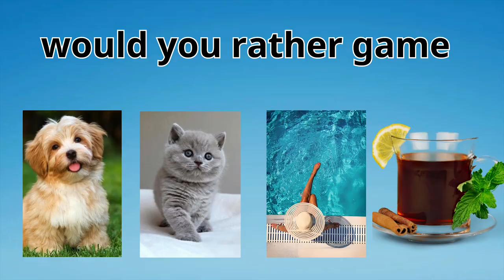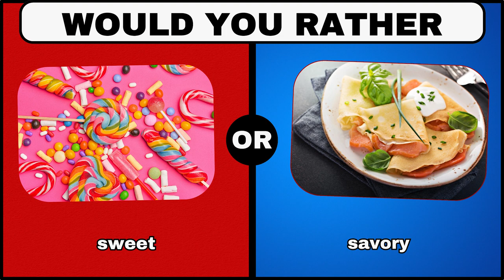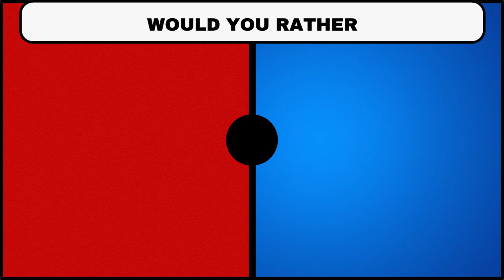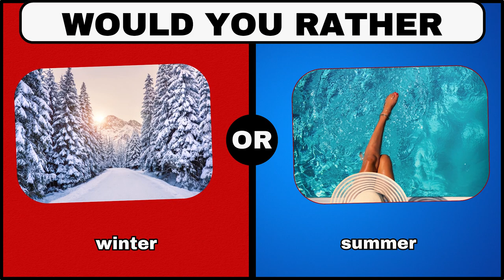whate would you rather?? "Personality Edition"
Get ready to play the ultimate game of choice with "What Would You Rather?". This hilarious game will make you think, laugh, and maybe even cringe as you make tough decisions. So gather your friends and let the fun begin!
whatwouldyourather#
what color are you going to choose?